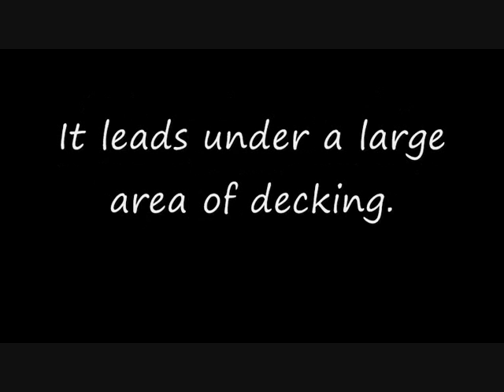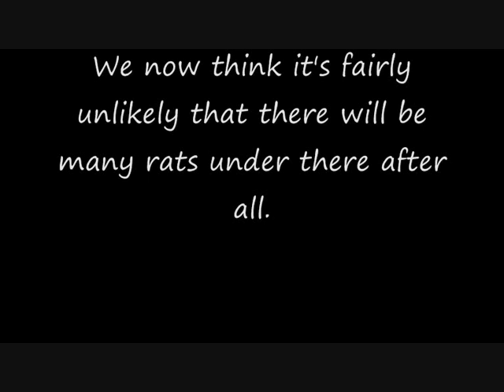One Night under the fence.wmv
More fun with the night vision, motion activated camera. Looking for evidence of rats, but not what we found .